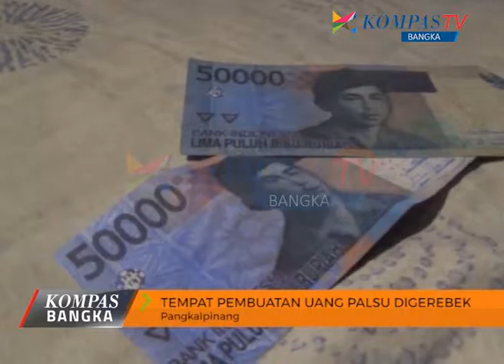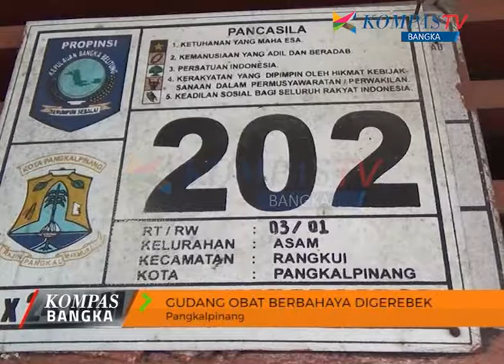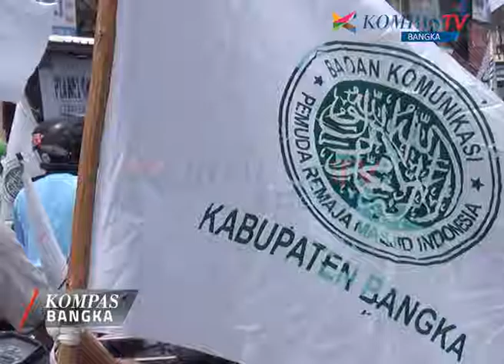KOMPAS TV BANGKA " NEWS BABEL " ( Tayang 47 Segment 1)